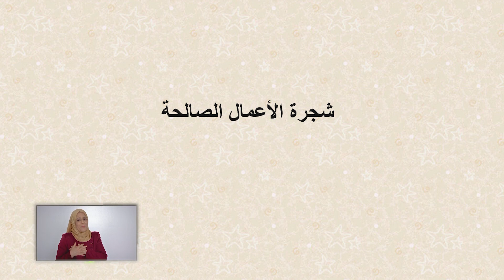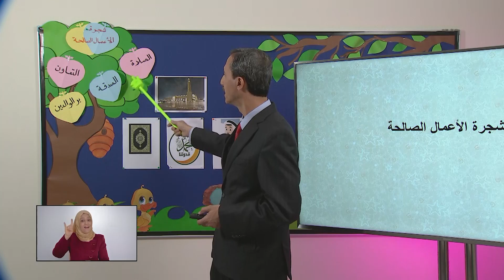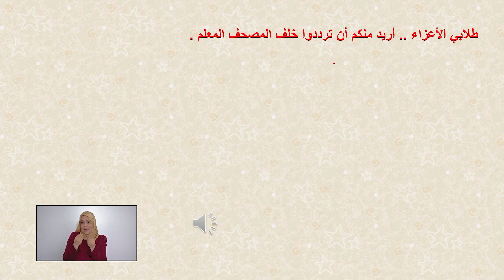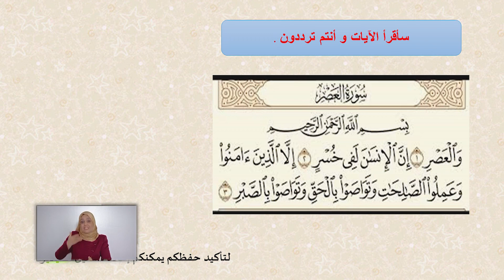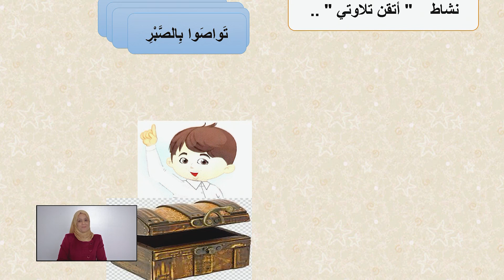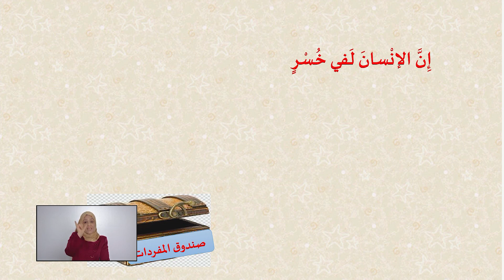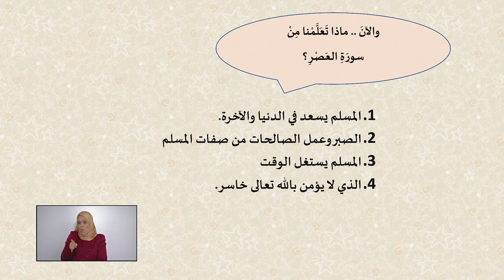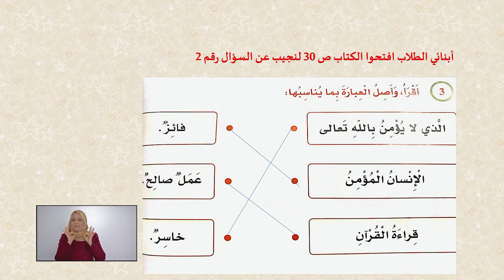الصف الثاني التربية الإسلامية القرآن الكريم سورة العصر